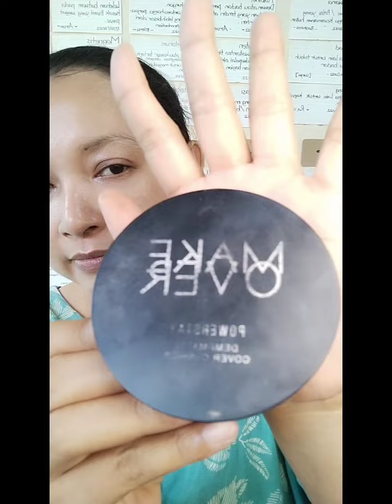Make Up Bold Arabian Look Untuk mamak-mamak usia 45 tahun ke atas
Bold Arabian Look Untuk Mamak-Mamak usia 45 tahun ke Atas

Base:
Toner, Serum Anti Dark Spot, Moisturizer Gel SKINTIFIC.
Cushion: Make Over Demi Matte Power Stay Cushion. Shade: N30 Natural Beige.

concealer: Make Over Liquid Concealer Shade Natural Beige

countour:
Madame Gue Countur and Highlighter Stick.

Blush ON: Make Over Blush Shade Summer Twist.

Loose Powder: Revlon Touch and GLAM Loose Powder Shade Natural Beige O49.

pensil alis: Wardah Eye expert shade Black.

Eyeliner atas: liquid Eyeliner Make Over Hyper liner shade black.
eyeliner bawah mata: Pixy Eyeliner pencil, shade: Black.

eyeshadow: Make Over Mini Eyeshadow Pallette NUDES
dan sebagian highlighter mata menggunakan The Needs Palletes by Foccalure x Tasya Farasya.

Mascara: Voluminous Lash Paradise dari L'oreal shade: Black.
highlighter pipi dan hidung: The Needs Palletes.
lipstick:
Givenchy L'interdite

time needed: 1 Hour and 15 minutes (Lama karena masih belajar)